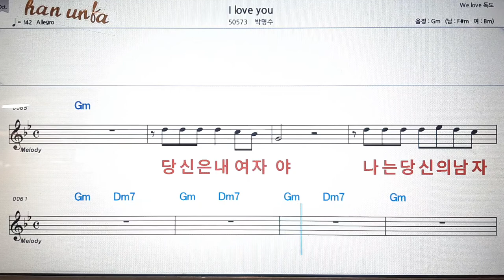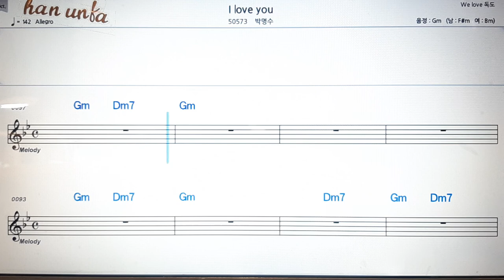I love you/박명수💋노래 반주*기타 코드 악보*가라오케💕Karaoke*Sheet Music*Chord*MR